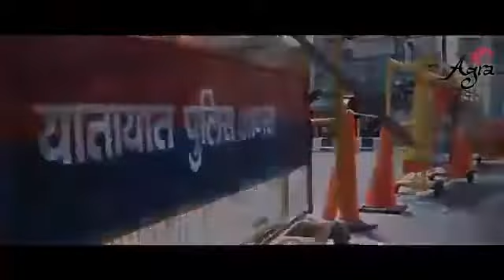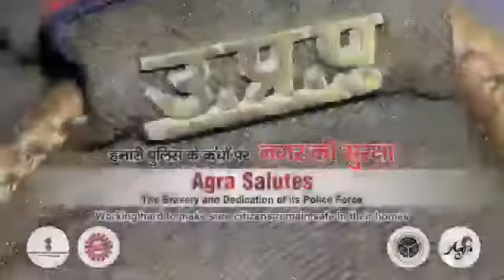Agra in lockdown 2020.